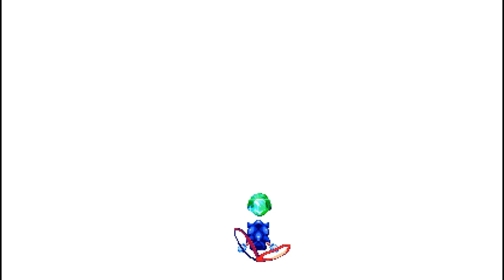Sonic and the Fallen Star Parte 1 (Referencia?)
Un inicio muy extenso, ya que en solo esta primera zona recolecto mas de la mitad de las esmeraldas.

Video a subir: Sonic generations